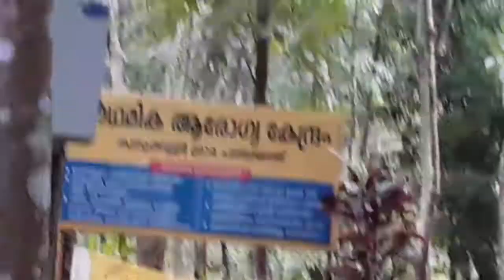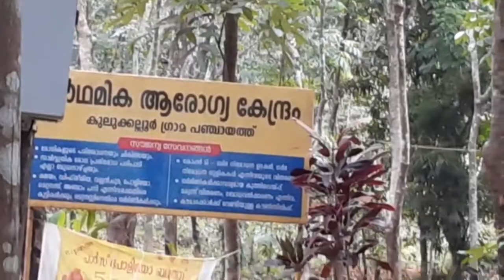കോവിടും വേക്സിനും കോലാഹലങളും kulukkallur PHC yil ഇന്ന് രാവിലെ🤼‍♂️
phc yile Covid vaccination
Fasila's greenworld

kulukkallur phciyil covid vaccination
thudarnnundaya tharkkangel